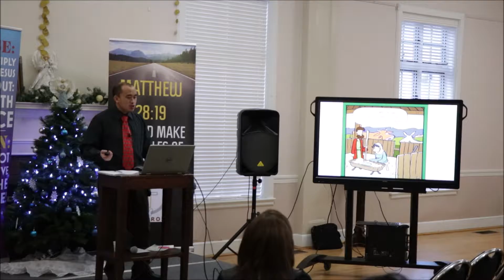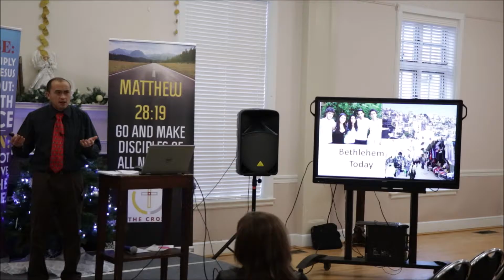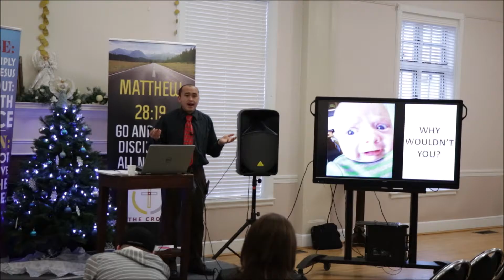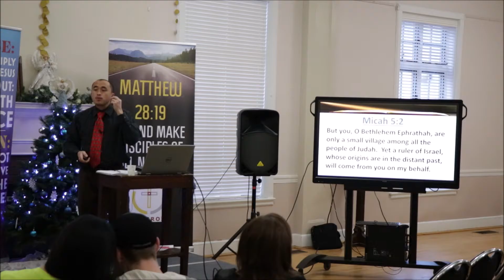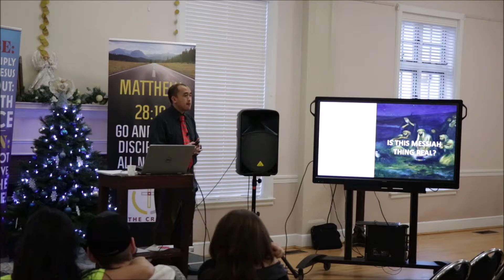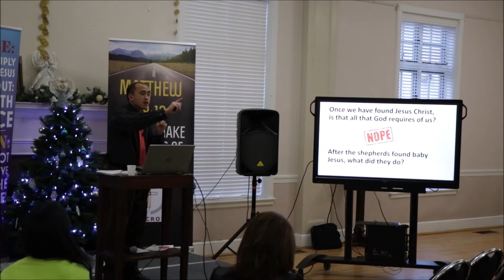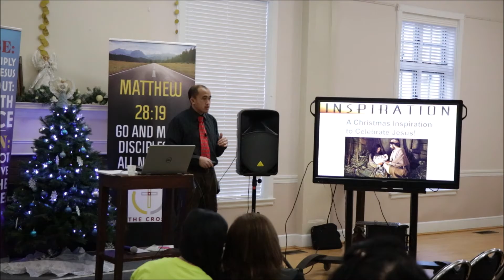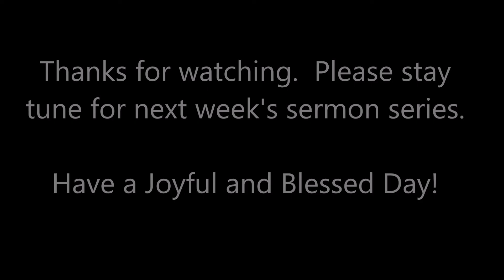Hurry to Bethlehem